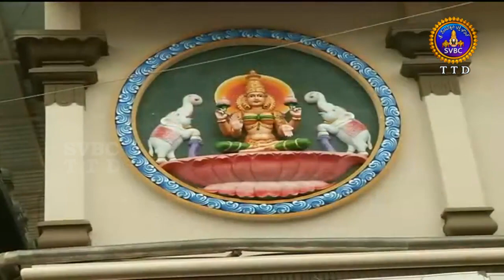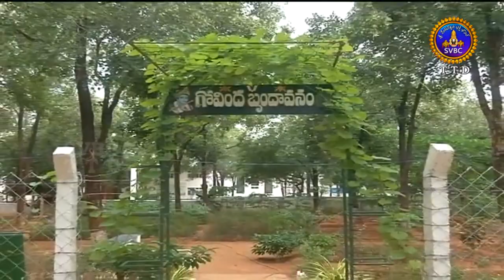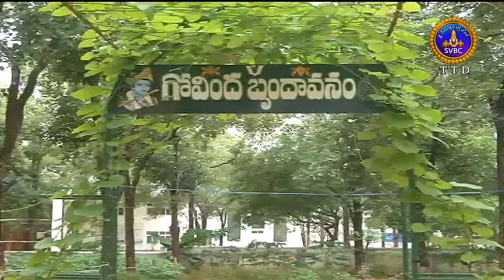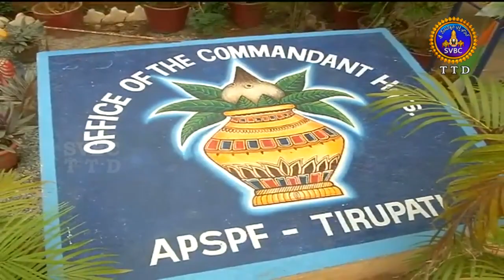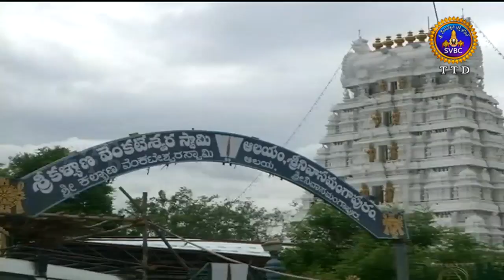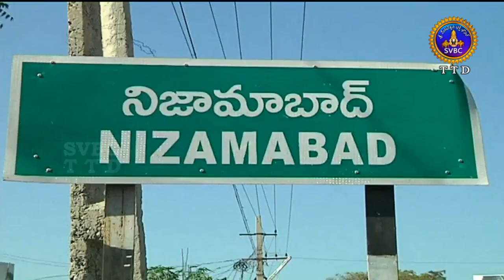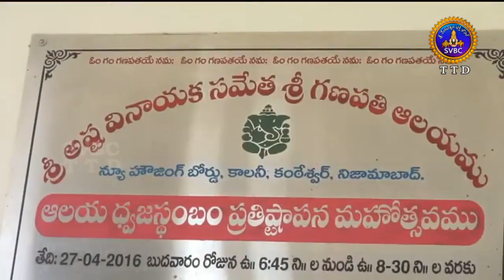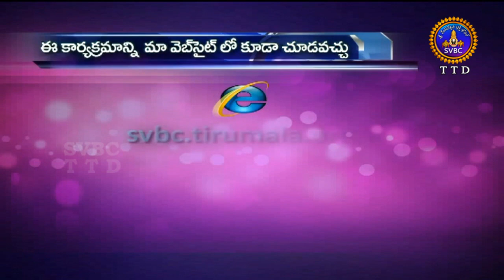Adhyatmika Viseshalu 10pm | 31-07-18 | SVBC TTD